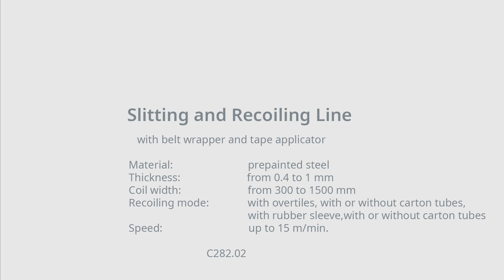SLITTING AND RECOILING LINE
SLITTING AND RECOILING LINE composed by turnstile, entry coil car, decoiler, coil opener, cropping shear, leveller,   slitter, scraps conveyor, scraps rewinder, roll table, braking unit, sheet holder, exit shear, recoiler,  strips separators, belt wrapper, tape applicator, unloading car and unloading turnstile.
Controlled by STAM original customized supervising software on pc.
You can find our Cut to length lines, Slitting lines, Blanking and Multiblanking lines, Coil Processing lines

Main technical data:
Model:                     282.02
Material:               prepainted steel
Thickness:            0.4 - 1 mm
Coil width:            from 300 to 1500 mm
Recoiling mode:   with overtiles, with or without carton tubes,
                                with rubber sleeve, with or without carton tubes
Speed:                    up to 15 m/min.

Pay attention: in this video some safety devices have been removed for  viewing.
Only operate with guards and barriers in place.
STAM is a Roll forming and Coil Cutting machines manufacturer